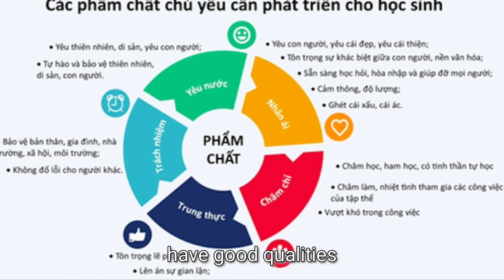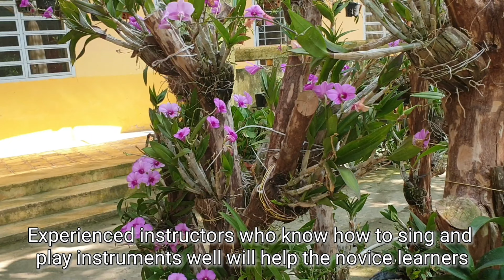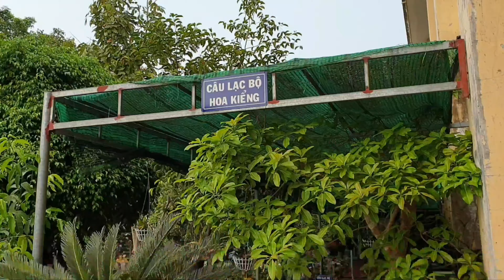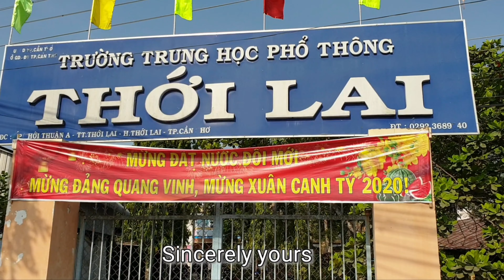Mô hình các Câu lạc bộ Trường THPT Thới Lai phát huy những phẩm chất và năng lực của HS.